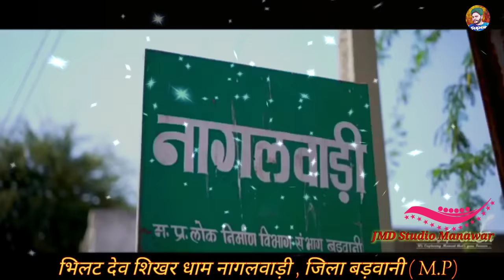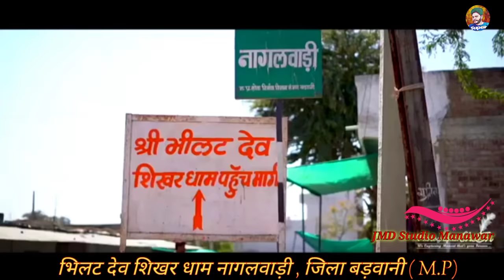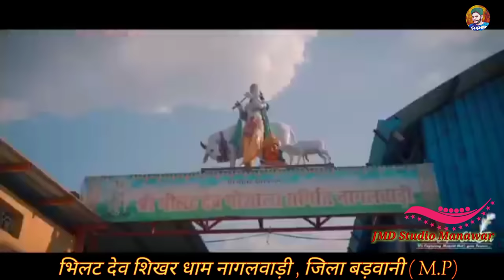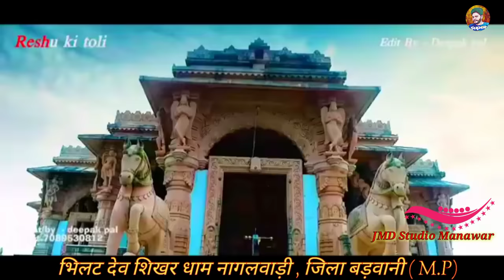मैदा बाई को लाल,Baba Bhilat Dev Nagalwadi New Video Song 2023,Bhilat Dev Hindi Nimadi Bhajan Song,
👉 Banti Akhade Official 👈

Singer        -   Sabri Brothers

lyrics          -   Banti Akhade

Record      -   JMD Recoding Studio
                        Manawar (MP)

Producer   -   Banti Akhade

Label and  -  Banti Akhade Official
 copyright

Present by -  Banti Akhade Official
  🌹  Love YouMy YouTube Family   🌹

          🙏    Plz Suport Me...    🙏.
nagalwadi bhajan
Banti Akhade Official
banti akhade official
Banti Akhade Official
bhilat baba,
bhilat baba ke bhajan,
bhilat baba Katha,
Bhilat baba Nagalwadi,
bhilat baba ki aarti,
भिलट बाबा के भजन,
baba bhilat dev nagalwadi,
nagalwadi bhilat dev baba mandir,

           नमस्कार दोस्तों मेरे यूट्यूब चैनल
        👉 Banti Akhade Official 👈
                चैनल मे आपका स्वागत है

     🙏 Thanks To My YouTube Family 🙏
          🙏    Plz Suport Me...    🙏.

baba bhilat dev avtar teri mahima aprampaar,
baba bhilat Dev ke bhajan,
बाबा भिलट देव के गाने,
बाबा भिलट देव के भजन,
बाबा भिलट देव ककी आरती,
baba bhilat Dev teri mahima nirali,
बाबा भिलट देव ककी कथा,
bhilat dev status new,
भिलट देव नागलवाड़ी,
जय भिलट देव नागलवाड़ी,
श्री भिलट देव नागलवाड़ी,
गीता रबारी भिलट देव नागलवाड़ी,
बाबा भिलट देव नागलवाड़ी,
all Bhilat dev nagalwadi Song,
भिलट बाबा विडियो,
bhilat baba video,
भिलट बाबा विडियो गाना,
नागलवाड़ी bhilat baba ka video,

                            धन्यवाद
            🙏    Plz Suport Me...    🙏.